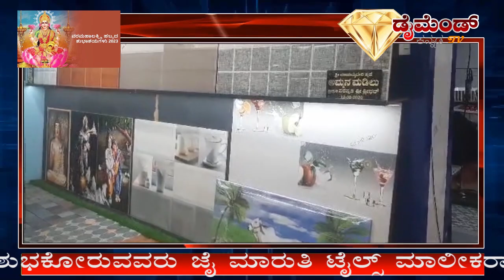JAI MARUTHI VARALAKSHMI WISHES add DIAMOND TV ADD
ಜೈ ಮಾರುತಿ ಟೈಲ್ಸ್ ಹಾಗೂ ಗ್ರಾನೈಟ್ಸ್ ರವರ ವತಿಯಿಂದ ನಾಡಿನ ಸಮಸ್ತ ಜನತೆಗೆ ಹಾಗೂ ಮಂಡ್ಯ ಜಿಲ್ಲೆಯ ಜನತೆಗೆ ವರಮಹಾಲಕ್ಷ್ಮಿ ಹಬ್ಬದ ಹಾರ್ದಿಕ ಶುಭಾಶಯಗಳು ಶುಭಕೋರುವವರು ಜೈ ಮಾರುತಿ ಟೈಲ್ಸ್ ಮಾಲೀಕರಾದ ಚಾಮರಾಜು ರವರು ಮತ್ತು ಅವರ ಸಿಬ್ಬಂದಿ ವರ್ಗದವರಿಂದ . ಶುಭ ಕೋರುತ್ತಾರೆ ನಿಮ್ಮ ಯಾವುದೇ  ನಿಮ್ಮ ಮನೆ ಅಂಗಳ ಸುಂದರವಾಗಿ ಕಾಣಲು ವೆಟ್ರಿಫೈಡ್ ಗ್ರಾನೈಟ್, ಕಿಚನ್ ಟೈಲ್ಸ್ ವಾಲ್ ಟೈಲ್ಸ್ ಇನ್ನಿತರ ಎಲ್ಲಾ ಟೈಲ್ಸ್ ಗಳು ನಮ್ಮಲ್ಲಿ ದೊರೆಯುತ್ತದೆ ಆಸಕ್ತರು ಈ ಕೂಡಲೇ ಸಂಪರ್ಕಿಸಿ ಗೌರಿಶಂಕರ್ ಕಲ್ಯಾಣ ಮಂಟಪದ ಮುಂಭಾಗ ಬನ್ನೂರು ರಸ್ತೆ ಮಂಡ್ಯ ಹೆಚ್ಚಿನ ಮಾಹಿತಿಗಾಗಿ ಸಂಪರ್ಕಿಸಿ.9538393839.8722115506